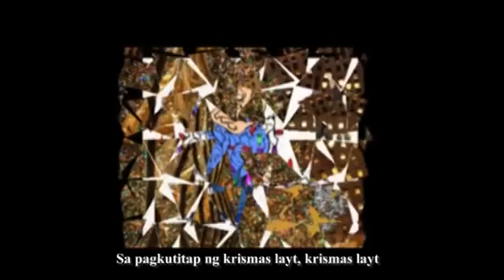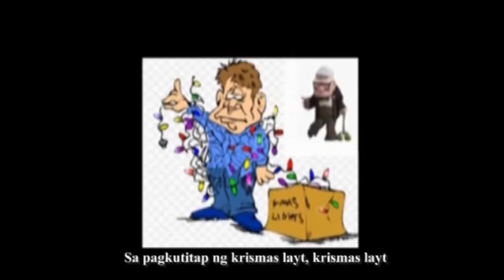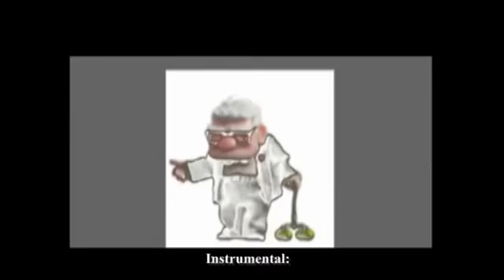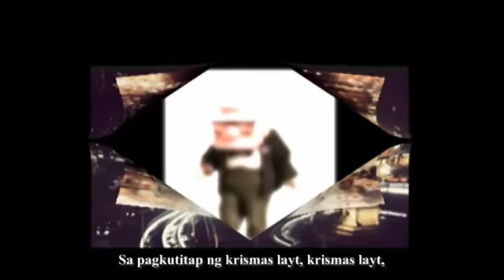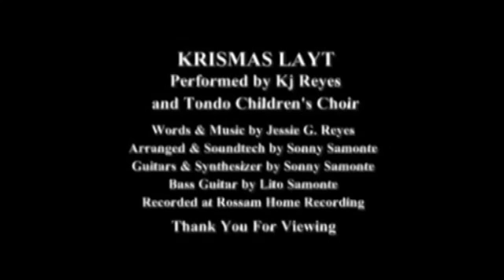KJ REYES - KRISMAS LAYT ( Makulay Ang Pasko )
Makulay ang pasko mula sa mga palamuting isinasabit sa munting bahay🎄⛪

Krismas Layt - Kj Reyes
Composed - Jessie Reyes
Arranged Mixed & Mastered - Sanny Samonte
Produced - Kj Reyes